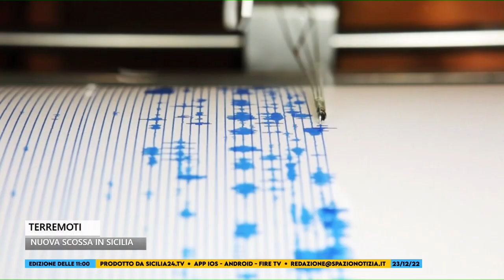Spazio Notizia (23 dicembre 2022, edizione delle 11)